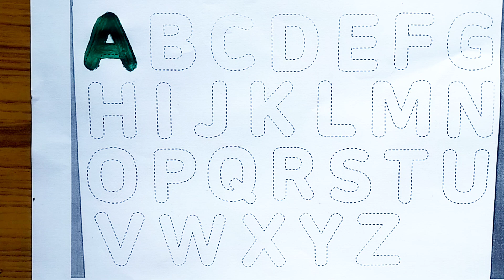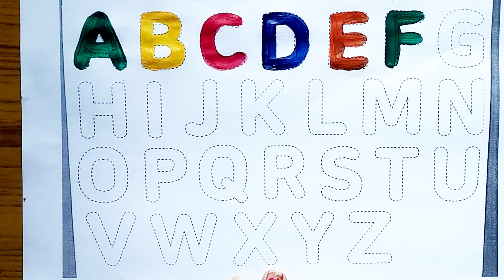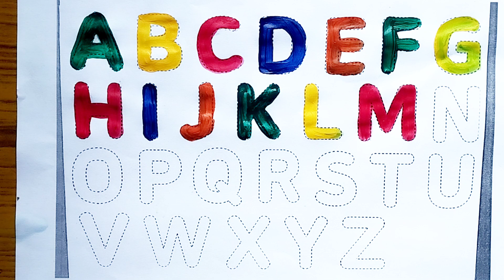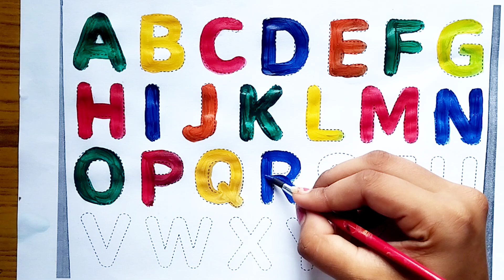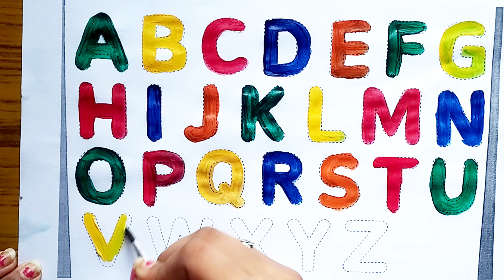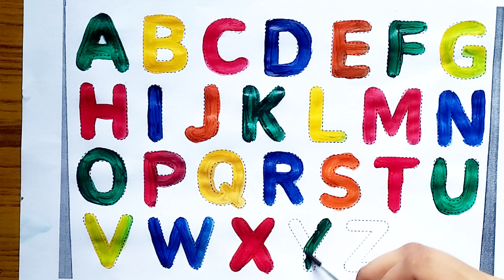ABCDEFGHIJKLMNOPQRSTUVWXYZ easy draw and coloring Alphabet AtoZ ll ABC rhyme song for kids